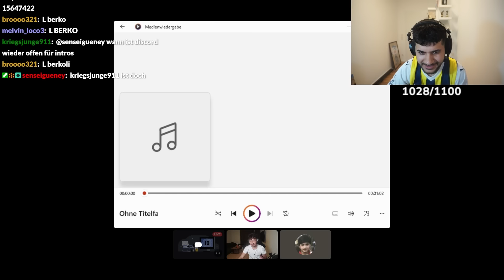Ich Lasse Berkoli Sterben! Raft#5